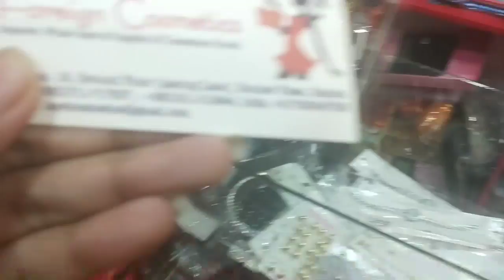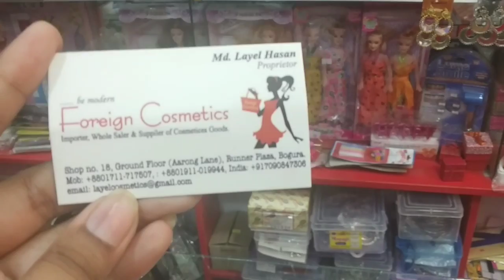ইমোজি চাবির রিং এবং সফ্ট টয় এর দাম জানুন | gift emoji ring and soft toy price bd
ভাইয়াদের নম্বর
 Imo তে অর্ডার করতে চাইলে ভাইয়াদের নম্বার